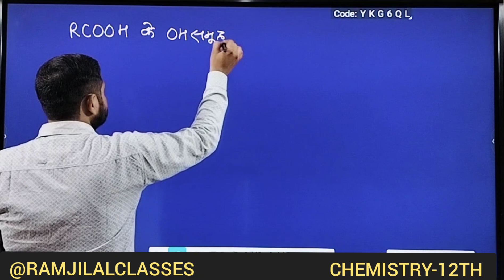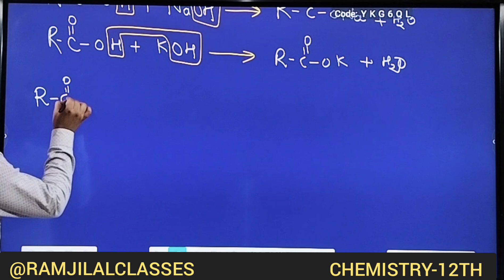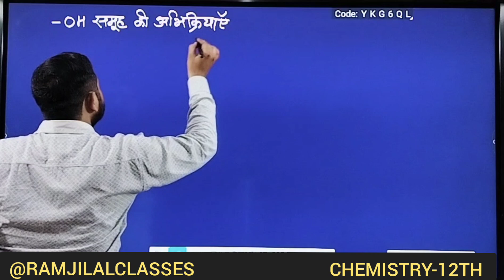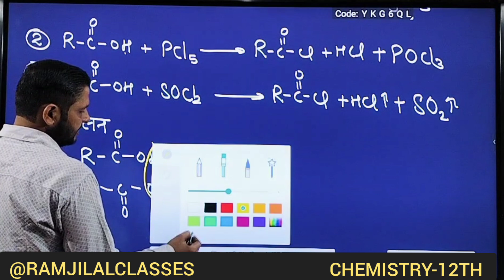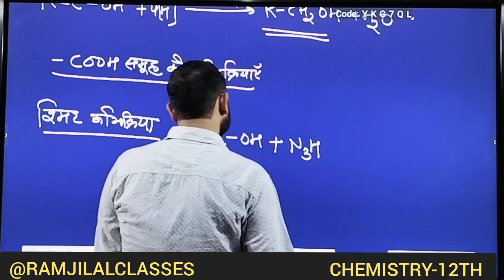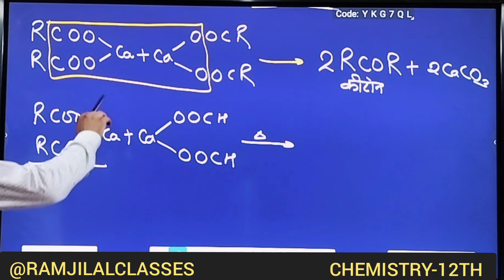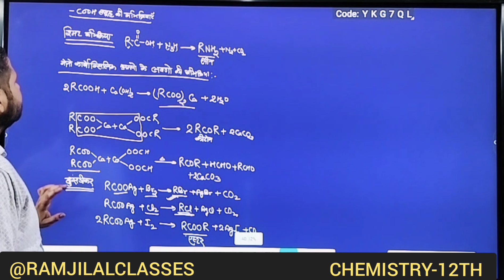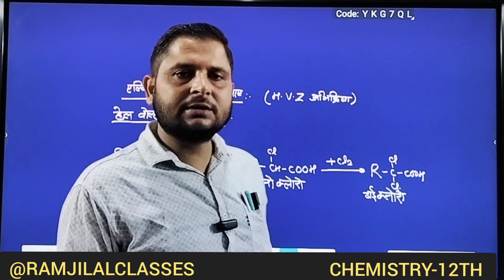RCOOH के CH समूह के H परमाणु की अभिक्रिया || कार्बोक्सिलिक अम्ल || Chapter -12 रसायन विज्ञान 12th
कार्बोक्सिलिक अम्ल (एल्डीहाइड, कीटोन) Chapter -12 रसायन विज्ञान 12th ||Full Topic easy concept Chemistry 12th Ncert based by Nishikant sir